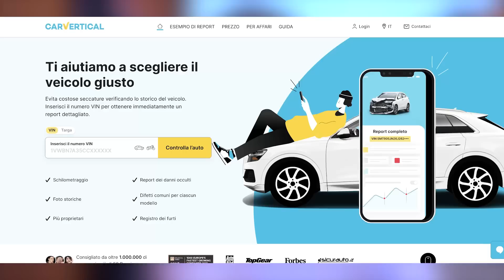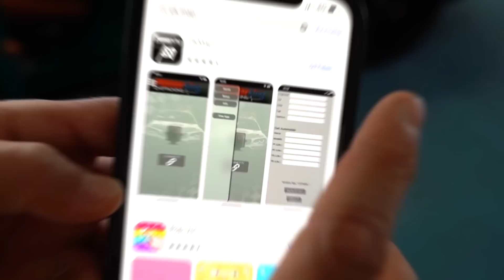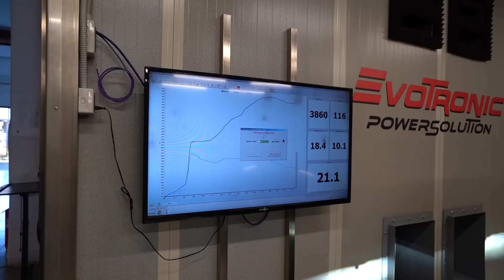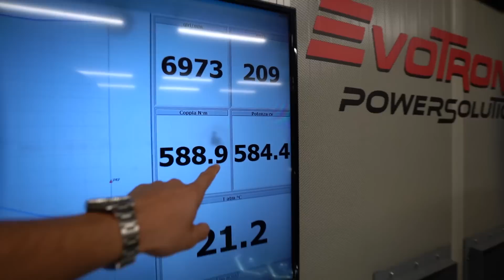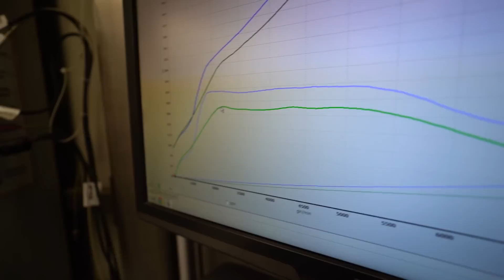AUMENTIAMO la POTENZA della BMW M3 Competition 🔥 Un MOSTRO 😈 OVERPOWER EP.2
Il progetto Overpower prende forma anche sulla BMW M3. Dopo il primo episodio in cui abbiamo montato l'impianto completo Eventuri, tubi in treccia e molle ribassate Eibach, oggi faremo uno step successivo per quanto riguarda la POTENZA. Andremo a montare il modulo  @PowerKingChiptuning .

Vi lascio di seguito il link di Carvertical se volete dare un occhio al vostro attuale o prossimo veicolo con il 10% di sconto

Grazie a:
BRS MOTORSPORT/CAMBIOCORSA/EVOTRONIC
Via Niccolò Copernico, 20051, Cassina de' Pecchi (MI)

POWERKING CHIPTUNING
Via Lorenzo, Via Clivio, 10, 21036 Gemonio (VA)

🚘 IL MIO GARAGE
• BMW M3 COMPETITION "Overpower" 2022 | 585 cv
• KTM 1290 SUPERDUKE R "Overpower" 2020 | 195 cv
• DUCATI MULTISTRADA V4s "Overpower" 2021 | 170 cv
• YAMAHA RAPTOR 700 2012 | 70 cv
• TM SMR 125 2018 | 37 cv
• HONDA CRF 450 SUPERMOTO "Overpower"
• YAMAHA AEROX 94cc Malossi RC-One | 34 cv
• YAMAHA BW'S 70cc Malossi Full kit | 12 cv
• PITBIKE DREAM 160cc 2020
• PIAGGIO SI 70cc Malossi
• MEZZO SEGRETO N.1

Track - inaudio - Infraction- Sabbat Beat